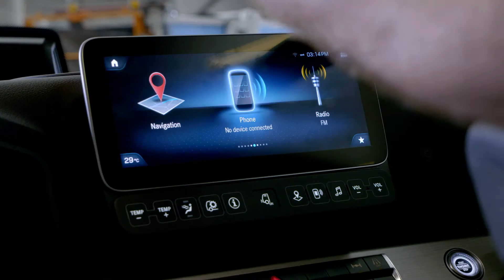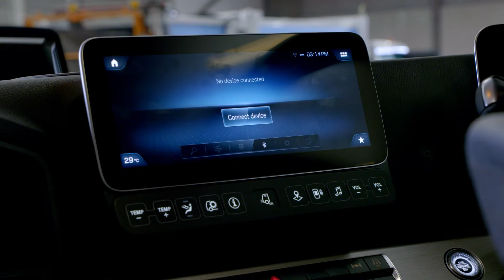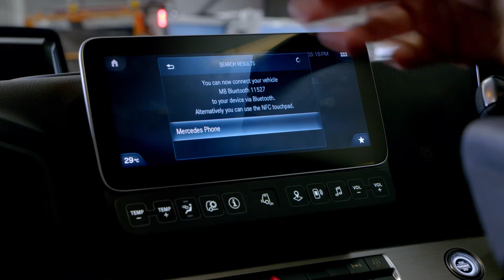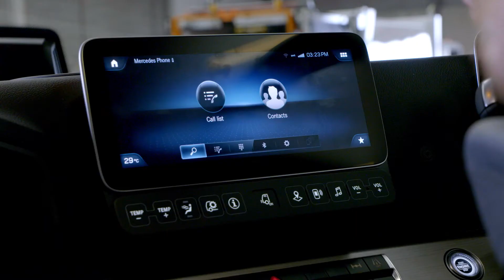Associare un telefono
Scopri come associare il tuo smartphone a bordo di NuovoActros nel nostro video-tutorial.